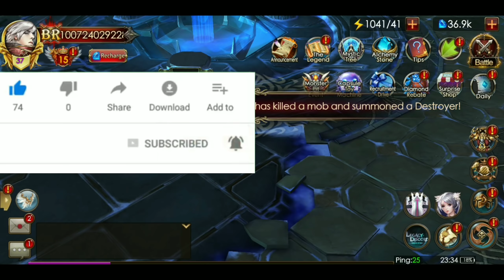100b Finally We did It! - Legacy of Discord - Battles And Boost Bonus Footage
Become a Channel Member and get perks in live chats and peaks of one too one building help and more;

You guys and girls are the motivation let's push forward to 150b !
Diablo666

Music

1. Andromedik - Titan
4. music island - Pyrosion